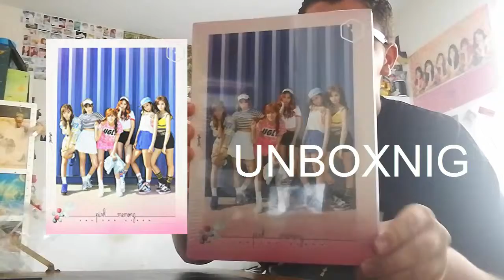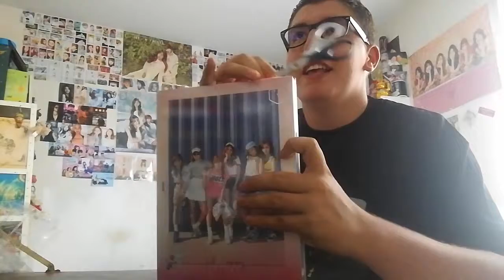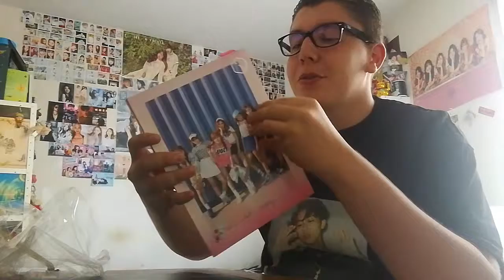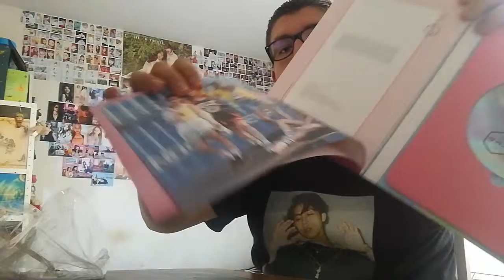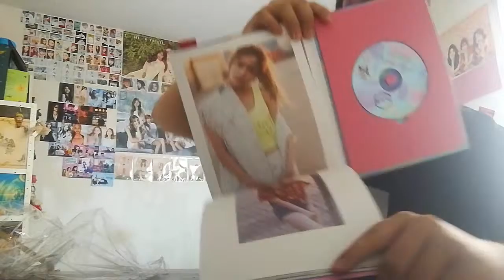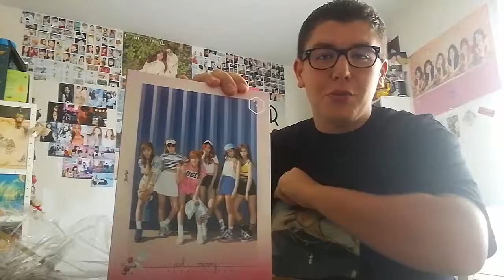Unboxing de l'album Pink Memory des Apink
mc-kpop